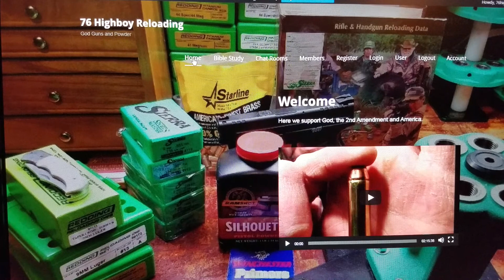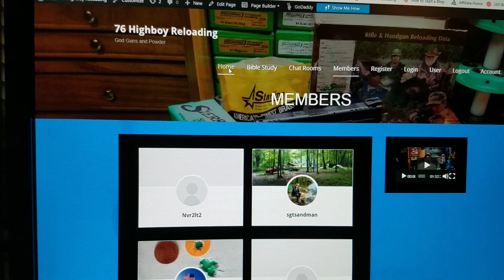Channel Update: My New Website if YouTube Closes Me Down, 76highboy.com